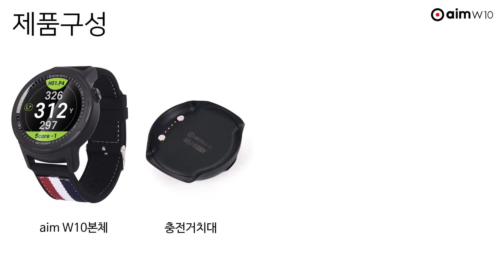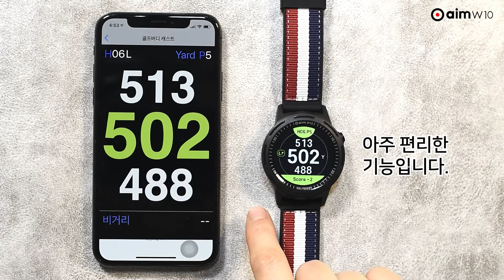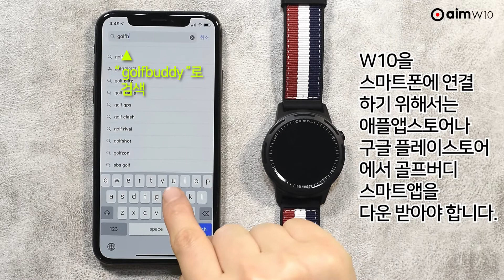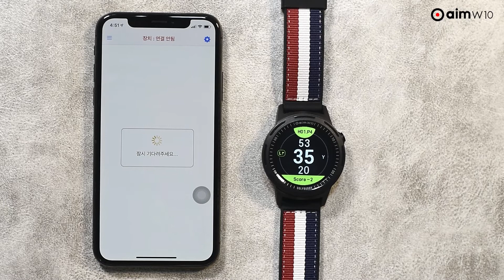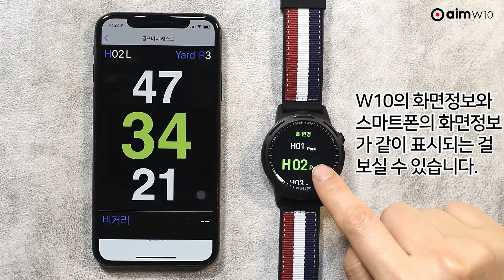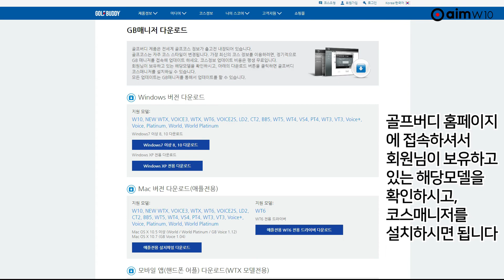골프버디 GPS 골프거리측정기 aim w10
가볍고 편리한 인터페이스의 터치시계형

-1.3인치 TFT-LCD 풀 컬러 터치스크린
-코스 뷰 이미지와 듀얼 아크 거리 정보
-그린 앞/중앙/뒤 3가지 거리 정보
-해저드, 벙커, 나무 등 모든 장애물 표현과 거리 제공
-블루투스를 통한 모바일 기기와의 캐스팅 및 코스 업데이트
-그린 높낮이까지 표현된 다이나믹 그린 언듈레이션 뷰
-직선거리와 경사 높이 확인할 수 있는 오토 슬로프 기능
-줌 인/아웃
-그린 핀 위치 조정 기능
-직관적이고 편리한 입력 방식의 스코어카드
-전 세계 170여 개국 4만여 골프코스 Preload,평생 무료 업데이트
-13시간 배터리 수명(골프 모드)
-생활방수